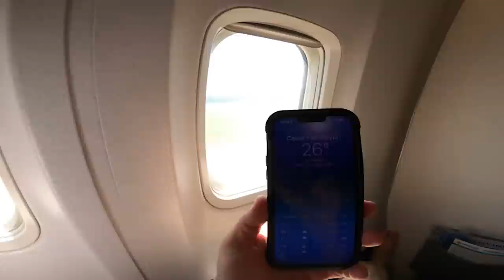SURXANDARYO | Случайный Сайохат 🥳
00:00 Trailer
01:28 Sankt Peterburg
02:19 FERMA
04:42 Yaxtada Aylanish
11:49 Aeroportda
13:53 Samolyotda
15:38 ОБЕД
17:23 Termez Aeroporti
18:08 Taksi
19:31 Raxmonov Airways
20:53 Osh
26:02 Mehmonga
28:06 Yangi Kun
30:16 Baliq Ovi
35:22 Tungi sayohat
36:59 Payshanba Bozor
39:30 Kuyov
44:37 Bog'
47:37 Sartaroshxona